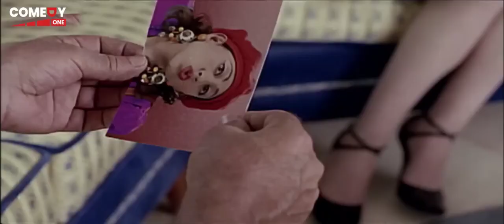حضرتك فوله و اتقسمت نصين انت هتهزر معايا كلمه يلا 🤣😁 مش هتبطل ضحك من فوزي لما راح الشركه لأخوه